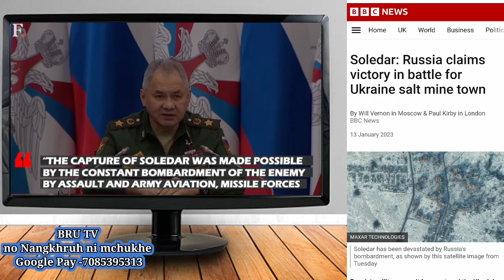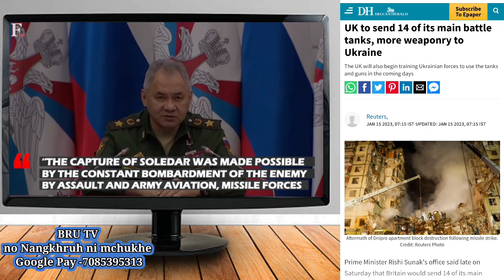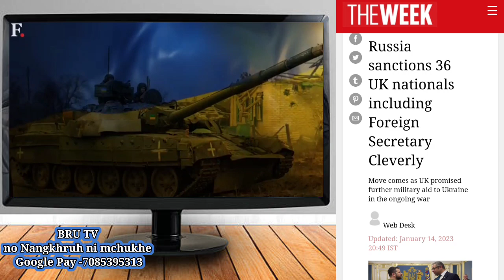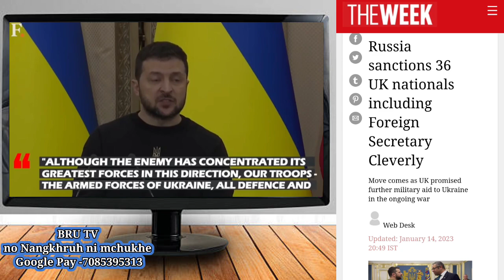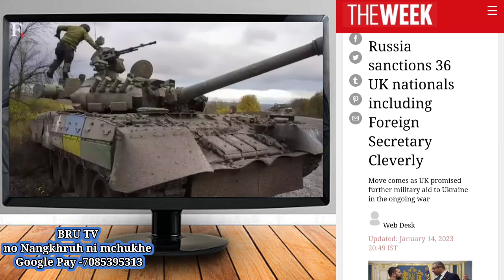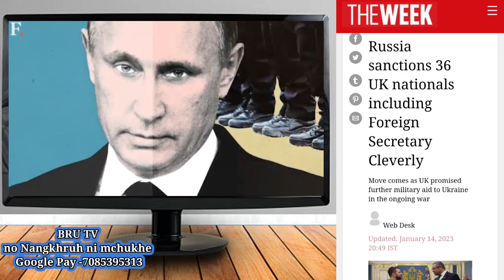Ukraine ni tre Ha seih layagha Russia bai ll Bru Tv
World News in Bru language : Ukraine Russia conflicts